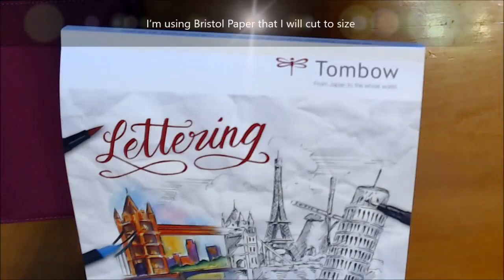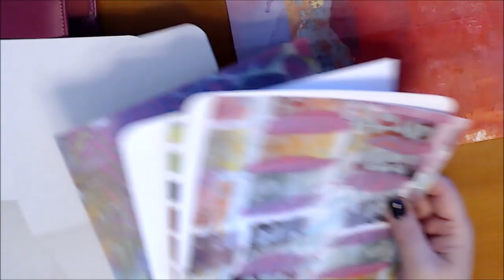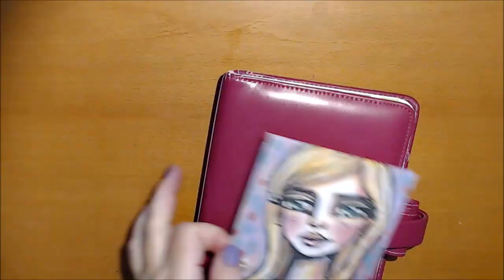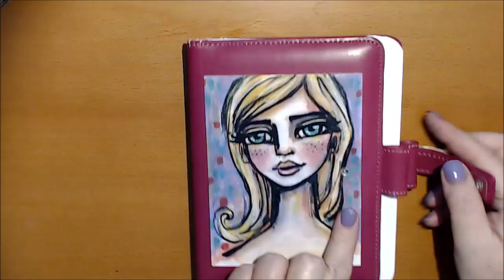❤️ Old Planner becomes Travel Art Journal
❤️ This is my process of how I turned an old planner into an art journal, using Bristol paper and Jane Davenport’s Mixed Media Paper Pad. I also used a print of an original painting for the front cover.
My precious friend, Nancy, made me this awesome Travel Watercolor set and together with a brush and an ink pen, it is all I need, to travel “light” and being able to create art on the go.

1. Click on “Settings” (it looks like a wheel)
2. Click on “Speed”
3. Click on 0.5  (or 0.25 =slower but without music)